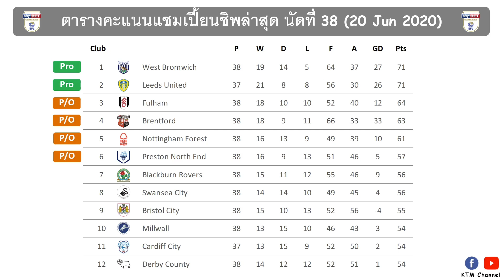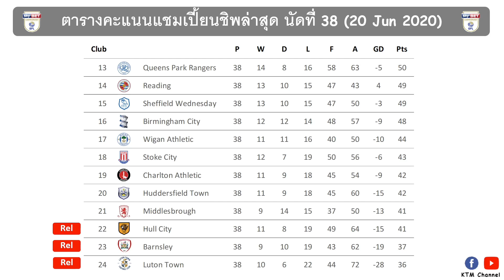ผลบอลแชมป์เปี้ยนชิพล่าสุด นัดที่38 : เวสบรอมเจ๊า พร้อมนำจ่าฝูง ฟูแล่มพังคาบ้าน (21 Jun 2020)